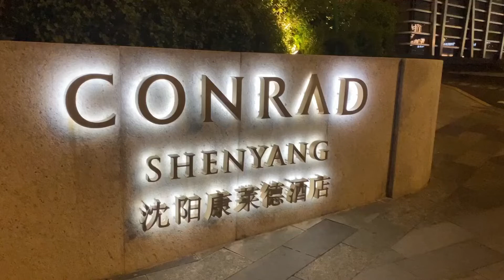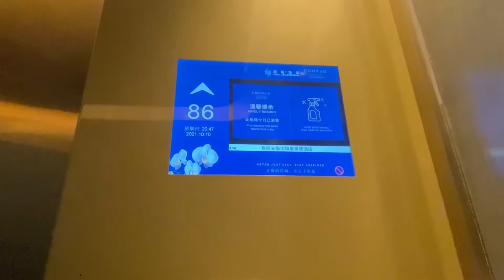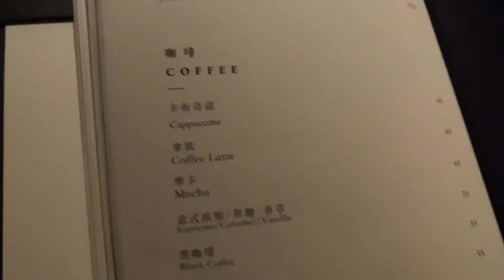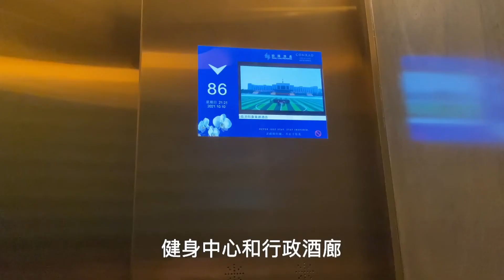登88层东北第一高楼，半个沈阳美景尽收眼底，3600一晚五星套房